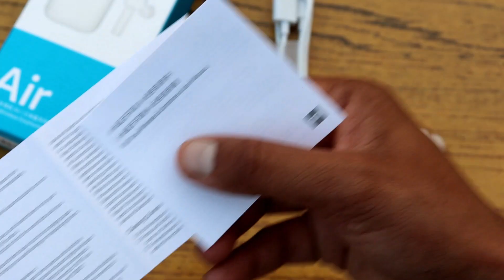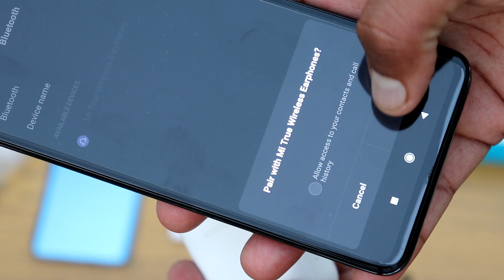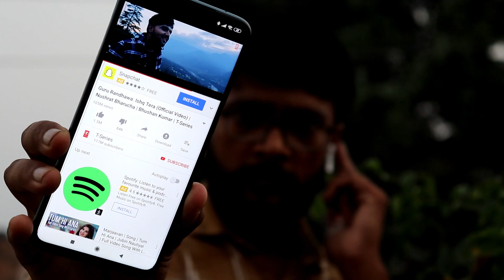Mi Air True Wireless Earphone Review - Budget Apple Airpods Jaisa 🔥😃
Flash Deal Price: $75.99

Xiaomi Air True Wireless earbuds comes in budget price with some great features and sound quality. This video is about Mi True Wireless Earphone unboxing and Review.